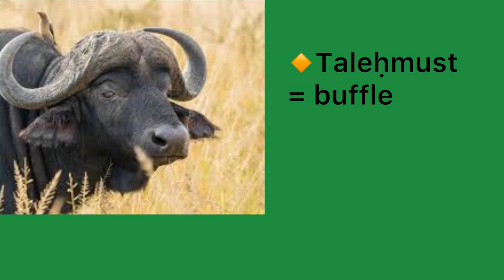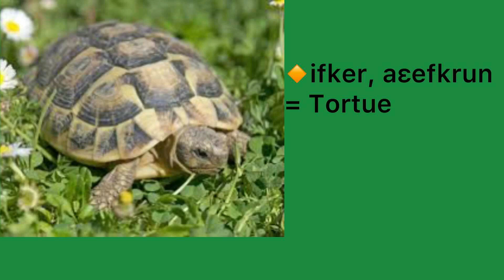Timsirin s teqvaylit 05; iɣersiwen (les animaux) A.3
Analyses kabyles
Lives Kabyles
Vidéos kabyles
Publications kabyles
Commentaires kabyles
Réactions kabyles

Débats kabyles
Discussions kabyles
Appels kabyles
Interventions kabyles
Explications kabyles
Visions kabyles
Théories kabyles
Pensées kabyles
Contacts kabyles
Concepts kabyles
Peuple kabyle

L’identité kabyle
Poèmes kabyles
Proverbes kabyles
Mots kabyles
Cours kabyles
Langue kabyle
Culture kabyle
Histoire kabyle
Origines kabyles
Traditions kabyles

Hommages kabyles
Mémoires kabyles
Souvenirs kabyles
Commémorations kabyles

Société kabyle
Villages kabyles
Style kabyle
Mode kabyle
Travail kabyle
Vie kabyle

Vielles hommes kabyles
Vielles femmes kabyles
Pères kabyles
Mères kabyles
Hommes kabyles
Femmes kabyles
Enfants kabyles

Principes kabyles
Honneur kabyle
Sainteté kabyle
Racines kabyles

Cours en Tamazight
Apprendre Tamazight
Cours en kabyle
Apprendre kabyle

Actualités kabyles
Nouvelles kabyles
Infos kabyles

Politique kabyle
Sport kabyle
Société kabyle
Droits kabyles
Libertés kabyles
Défense kabyle

Le combat kabyle
La lutte kabyle
Les militants kabyles
Les victimes kabyles

Kabyles
Kabylistes
Kabyle
Kabylie

Vive la Kabylie
Vive la Kabylie
Vive la Kabylie